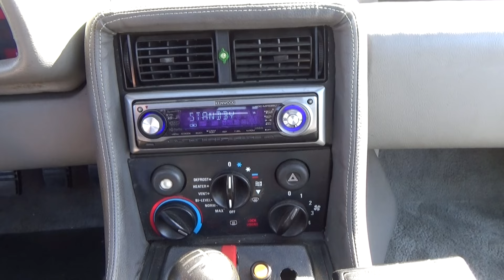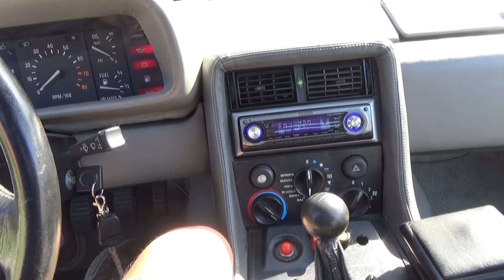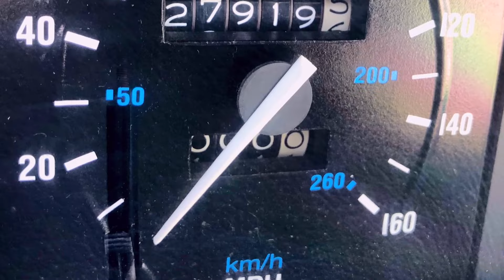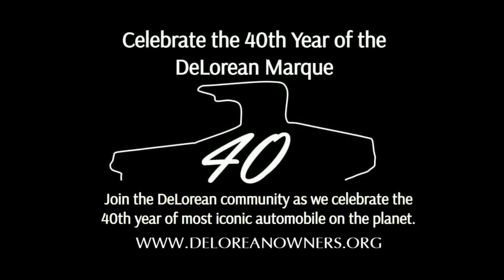DeLorean Spotlight: DMC TECH '81 DeLorean Stage-2 Engine with Electronic Fuel Injection System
The video contains a full walkthrough and test drive of this custom DMC-12 owned by the late great Don Steger. It was sold to its new owner on 3/23/2021.  It had 27,919 original miles when sold.  One of the most unique and fastest DeLoreans ever made. No engine swap -- just a PRV with Stage-2 engine upgrade and custom EFI.  How fast is it?  Watch the video!

Features:
1981 DeLorean DMC-12 VIN 3168
DMC Stage 2 Engine with Custom EFI (Electronic Fuel Injection)
27,919 original miles
Custom air intake tube and airbox for EFI system
Passenger side air intake scoop
Painted front spoiler
DMC ground effects side-skirts with stainless DeLorean logotype
DMC Stage 1 exhaust; dual cats; custom tips
Owned by the only American factory-trained DMC technician.
Custom Chrome DMC Wheels
Cooper Cobra tires 195-60R-14 Front; 235-60R-15 Rear
Upgraded sound system Kenwood Head Unit, Rockford Fosgate Amp, Alpine speakers, MTX 8" Sub
Custom kick panel speakers
New leather seat covers
Lowered suspension
Original spare tire included
Original engine cover included